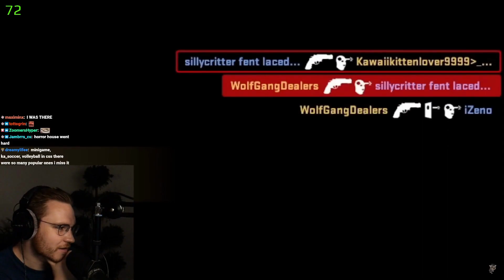ohnePixel Reacts | Funniest CS:GO Game Modes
ohnePixel reacting to the best and funniest csgo game modes!
Join Our Twitter for Giveaways - Link In This Channel's Banner Picture ($100)